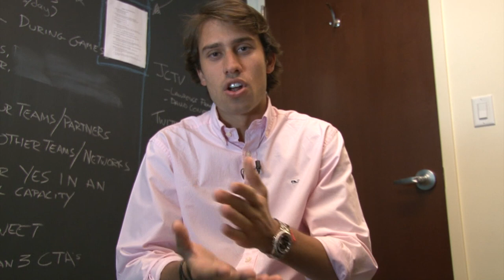Reply All Episode 2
Here's Doug Williams' take on whether on not the Yankees will make the playoffs on today's episode of "Reply All." All you have to do is comment in order to be featured in his response later this afternoon!